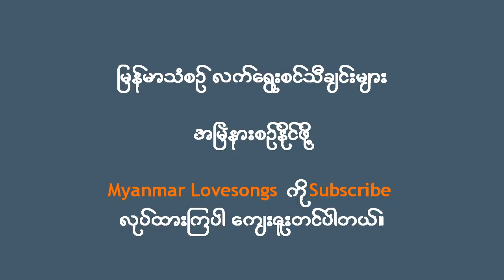ရာဇာဝင်းတင့် (လက်​ရွှေးစင်သီချင်းများ )Selection Songs